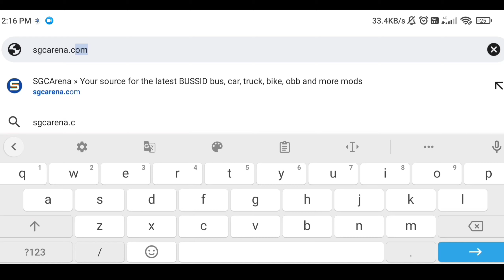How To Install Honda Jazz Car Mod In BUSSID || Bus Simulator Indonesia Car Mod